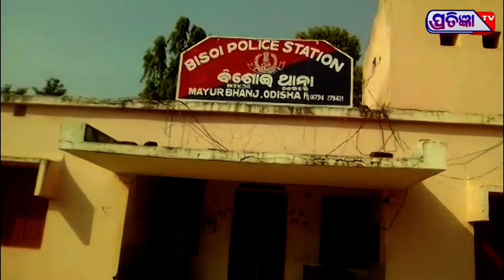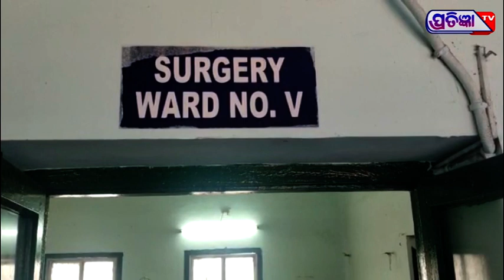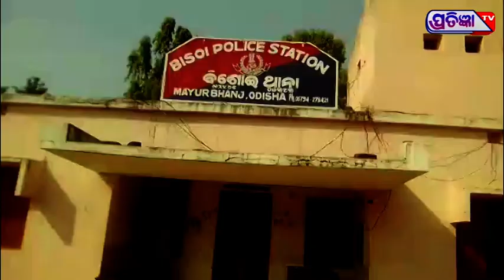CRIME.COM DIAL100,MAYURVANJଡାହାଣୀ ସନ୍ଦେହରେ ମହିଳାଙ୍କୁ ଗୁଳିମାଡ